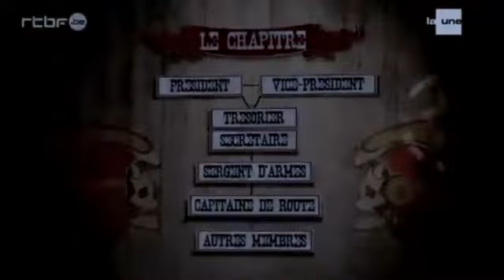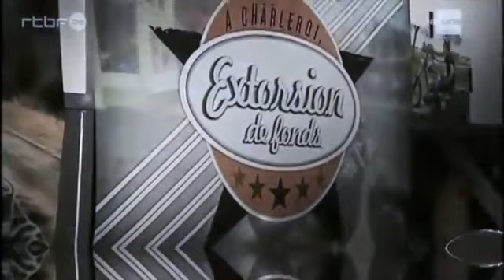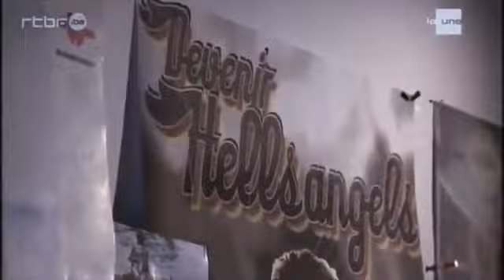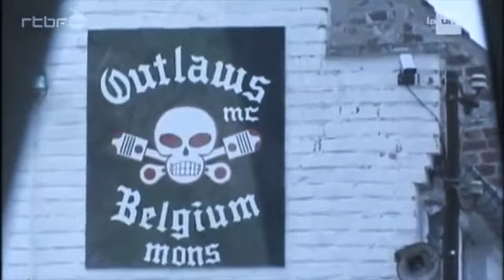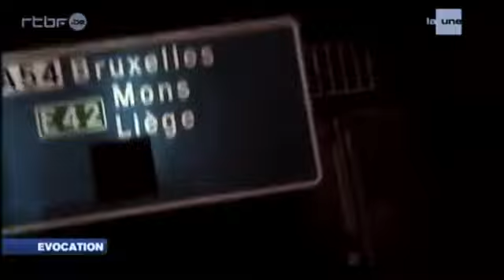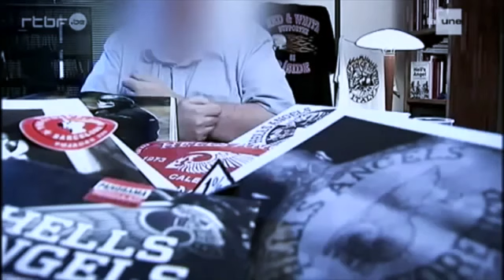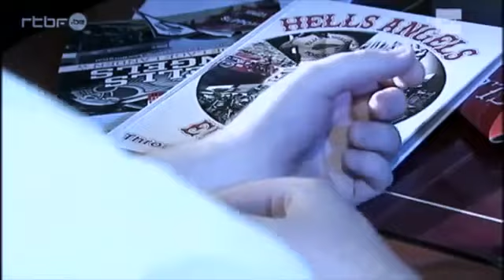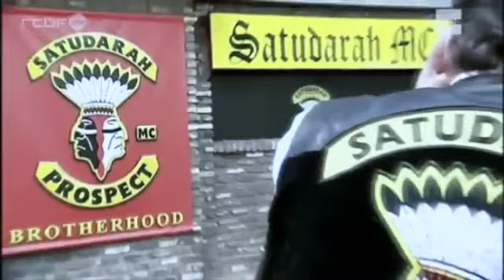Hells Angels MC Europe Documentary 2015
►Daily Vines for you :)